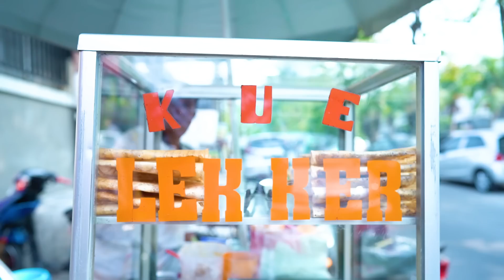What To Eat In JAKARTA (Nasi Campur, Bakmi, Nasi Padang) | Overnight: Jakarta (Part 2)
Where to eat in Jakarta. From Bakmi, to Nasi Campur and the best Nasi Padang. This is your food guide for Jakarta, Indonesia.